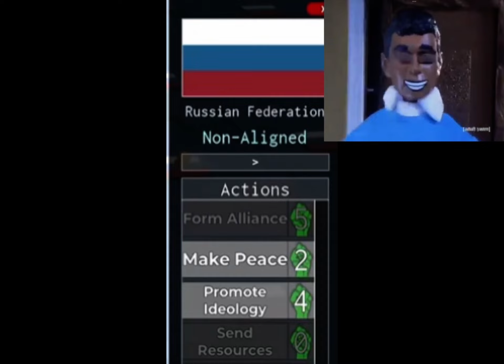Bringing back the German Empire ￼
This is a link to my discord if you want to check it out and ask me some questions